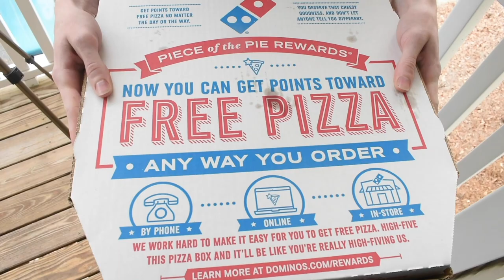Wash Your Hands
The intense struggle of eating pizza.